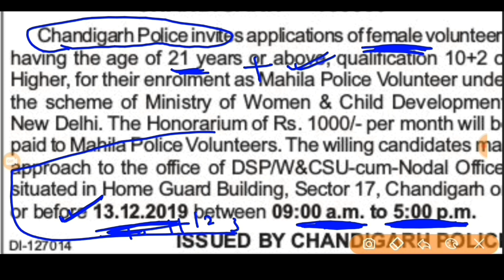Chandigarh Police Recruitment 2020|Chandigarh Police Bharti 2020|Punjab Police Bharti 2019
Chandigarh Police Requirement 2020|Chandigarh Police Bharti 2020|Chandigarh Police Notification 2020|Chandigarh Police Recruitment 2020|Chandigarh Police Bharti Notification 2020|Punjab Police Bharti 2020|Punjab Police Bharti 2019|Punjab Police Recruitment 2019

Food Safety Officer Vacancy,Diploma Vacancy 2020,Dec 2019 All India Govt Jobs

Govt Jobs Best Study Material 👇

1. Indian polity(Top 1550+ Mcqs)

3.

4. Punjab Patwari Agriculture(Top 500 MCQ)

7. India GK(1000+ Mcqs)-Specially for Govt Exams

Government jobs 2019|Government jobs 2019 for 10th pass|Government jobs 2019 for graduates|latest recruitment 2019|govt jobs 2019||10th pass jobs 2019|govt jobs in Dec 2019